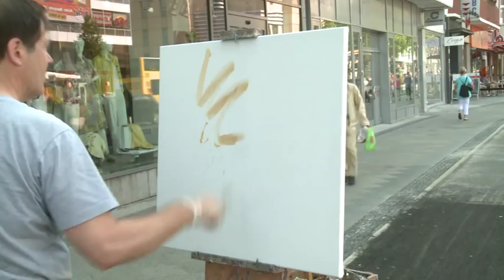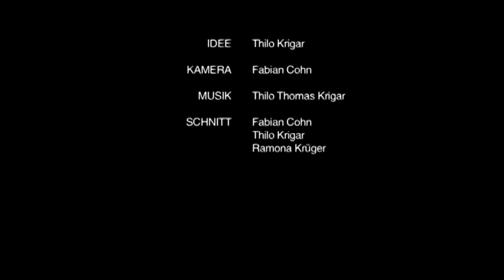Andre Krigar Plein Air - Musik-Film von Thilo Krigar + Fabian Cohn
Der Komponist und Cellist Thilo Thomas Krigar stellt die Arbeitsweise des Malers Andre Krigar filmisch und musikalisch dar. Die Kamera: Fabian Cohn. Schnitt: T.Krigar, F.Cohn, Ramona Krüger